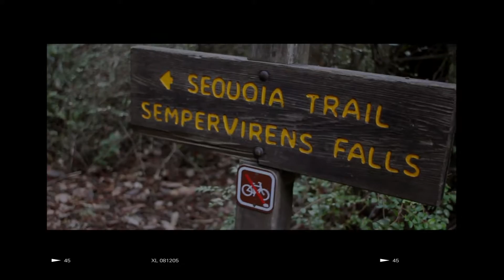MOSS AND TRAILS